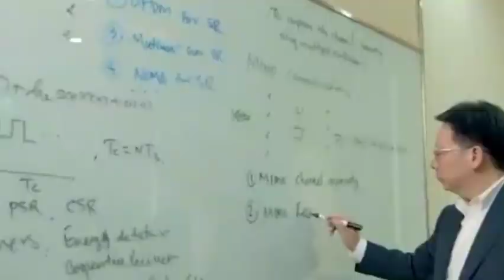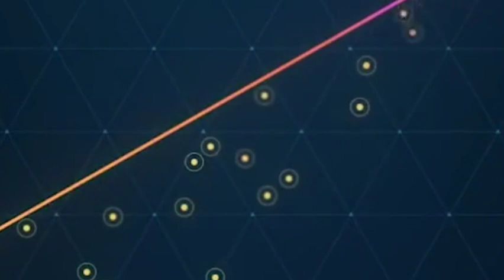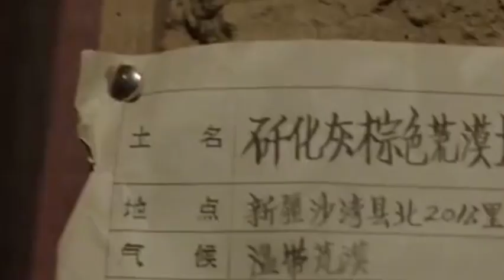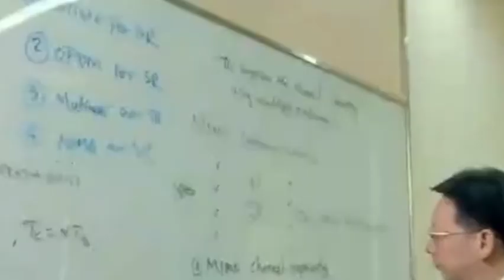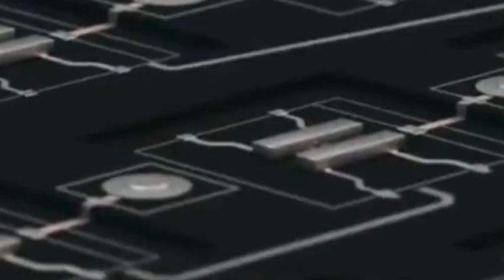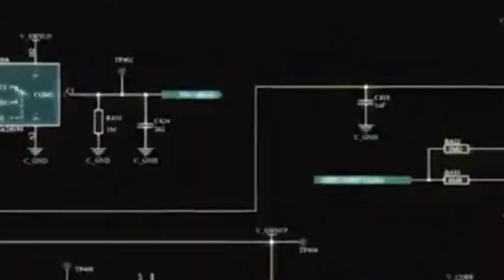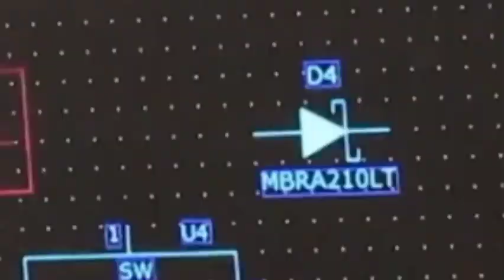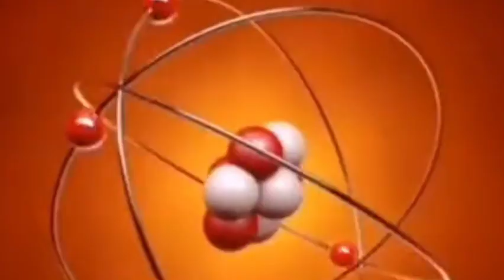China independently develops superconducting quantum chips and is about to go into mass production!